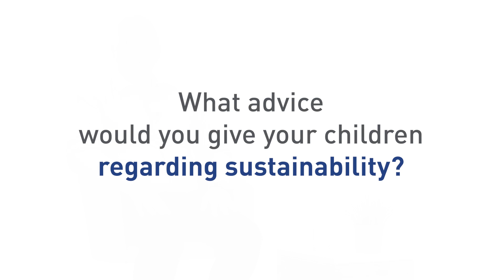What drives Peter Holzknecht?